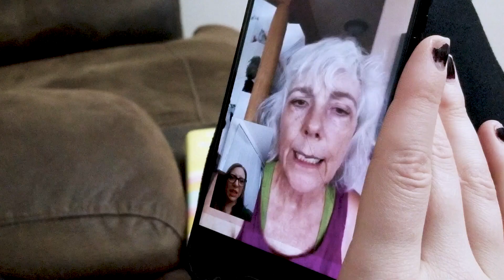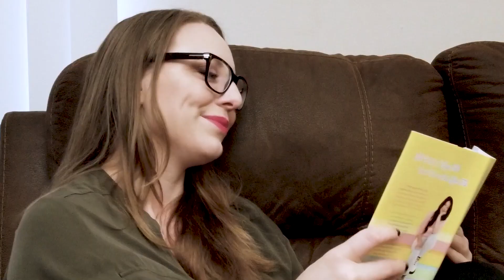Parents Just Don’t Understand 😷 Book Nerd Problems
Necessary conversations usually means needing to recharge—with a book that’s GUARANTEED to make us smile.